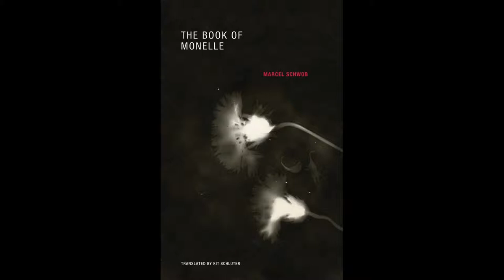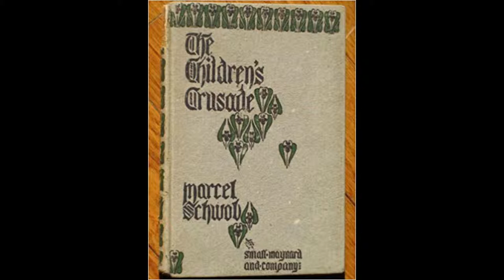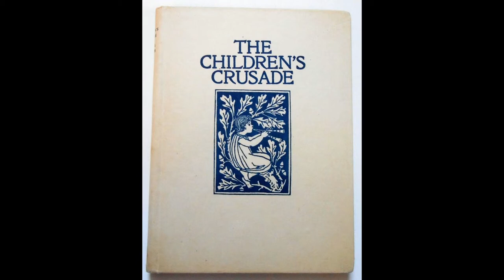The Weird and the Wonderful Episode LXXXVII: The Book of Monelle and The Children's Crusade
Today we shall focus on two works by Marcel Schwob. His most famous, "The Book of Monelle", a collection of naivé and bizarre stories concernig childhood, centered around and inspired by a deceased potential prostitute, while "The Children's Crusade" is a grim tale of the catastrophic failure of the 1212 Children's Crusade.